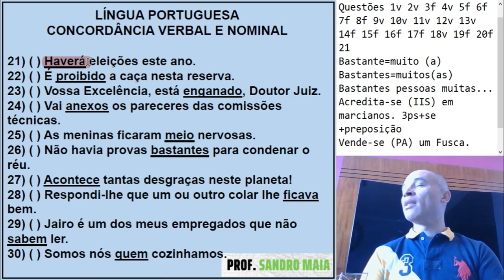Dica #007 - Não Vai Ser BÊ-A-BÁ! - Sandro Maia